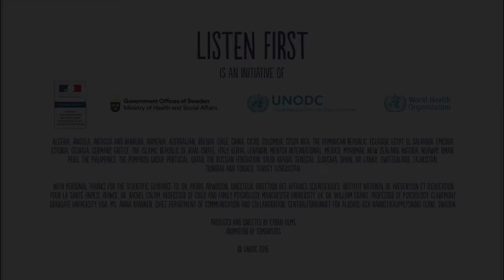Ouvir as crianças e jovens: mais saúde e segurança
Ouvir as necessidades das crianças e jovens é o primeiro passo para ajudá-los a crescerem saudáveis e seguros.

'Escuta Primeiro' é uma iniciativa do Escritório das Nações Unidas sobre Drogas e Crime (UNODC), Organização Mundial da Saúde (OMS) e parceiros que busca aumentar o apoio à prevenção do uso de drogas com base em evidências científicas, promovendo assim um investimento eficaz no bem-estar das crianças e jovens, suas famílias e comunidades. Mais